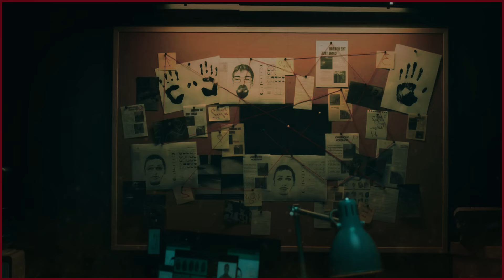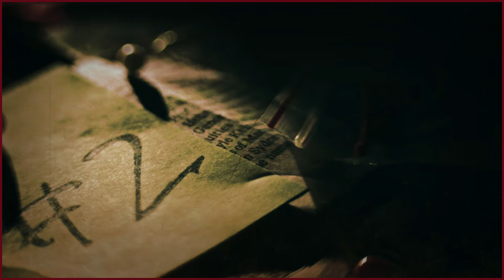Çetin Koç nam-ı diğer Hacı Parviz Suikasti : Baronlar Savaşı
Çetin Koç, nam-ı diğer Hacı Parviz, İranlı bir uyuşturucu baronuydu. Türkiye’nin uyuş trafiğinde önemli bir yer edinen Koç, karanlık dünyasında kendine bir imparatorluk kurmuştu. Baronlar Savaşı’nın şiddetlendiği bu dönemde, Büyükçekmece’de gerçekleşen bir pusu, Çetin Koç’un hikayesinin sonunu getirecekti. Bu olay, Türkiye’nin suç dünyasında büyük yankı uyandırmış,